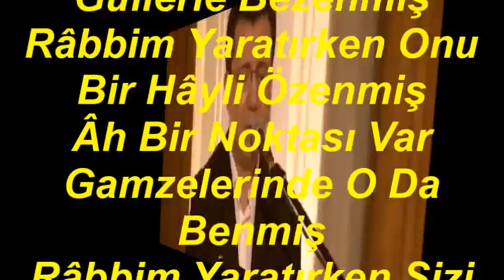İbrahim Suat ERBAY-Kirpiklerinin Gölgesi Güllerle Bezenmiş (NİHAVEND)R.G.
SOLİST:
*İBRAHİM SUAT ERBAY*
VİDEOYU YAPAN
*RECEP GAYRETLİ*
GÜFTE : NURETTİN RÜŞTÜ BİNGÖL
BESTE: SADETTİN KAYNAK
USUL: DÜYEK
MAKAM: NİHAVEND
Kirpiklerinin Gölgesi Güllerle Bezenmiş
Râbbim Yaratırken Onu Bir Hâyli Özenmiş
Âh Bir Noktası Var Gamzelerinde O Da Benmiş
Râbbim Yaratırken Sizi Bir Hâyli Özenmiş.